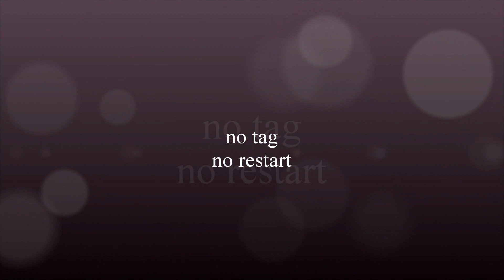Reason to live - Line Dance - Darren Bailey - teach and learn with Anke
Choreo: Darren Bailey (04/2024) ,Music: Reason to live - Citizen Soldier , 96 count, 2 wall, intermediate/advanced level